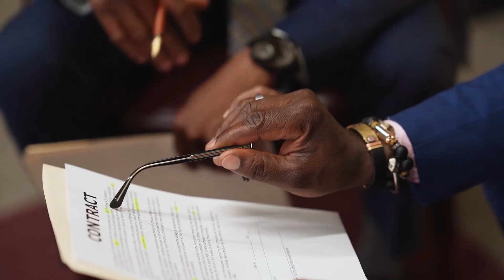China is stealing the west's ideas!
China is stealing the west's ideas, Copycat China explained by @mtvmaya

Chinese businesses seem to copy almost everything that comes from the West, often with just one or two slight adjustments.

Western business owners who cannot safeguard their intellectual property (IP) in China have been highly frustrated by this. When a student finally and flawlessly copies a teacher's work, it is traditionally regarded in China as a significant honor for both parties. In the West, copying is seen as cheating. In this video, we will look at some factors why Chinese companies copy everything from the west and their copying culture.

About Us: We Maya The Voice is dedicated to voicing our opinion on various issues such as climate change, Biodiversity, culture, Technology, nature, etc. we provide online informational, educational, and entertaining Articles. We write articles and create demonstrational videos with a team of expert designers, writers, and creative directors. we do solid analysis before publishing any topic but in case of misinformation kindly check with other sources.

follow our handles